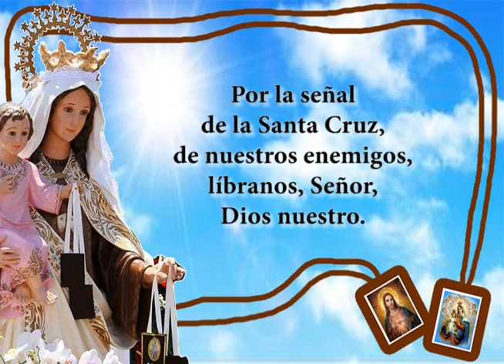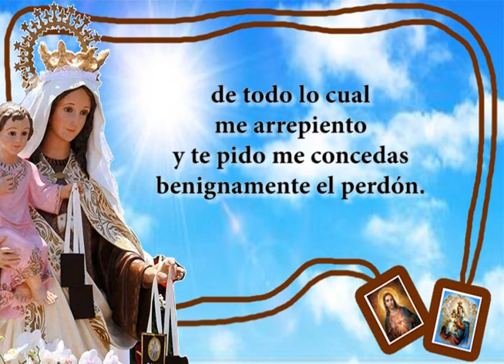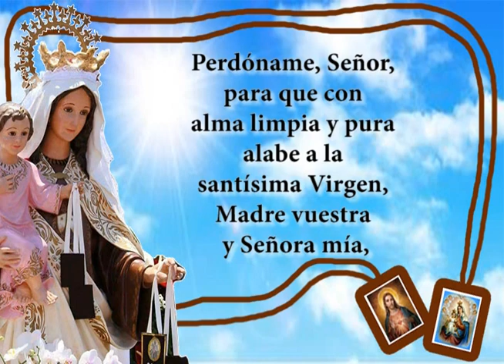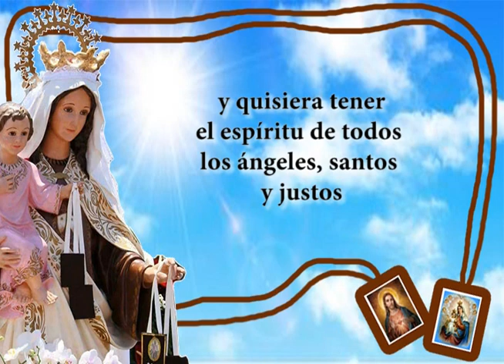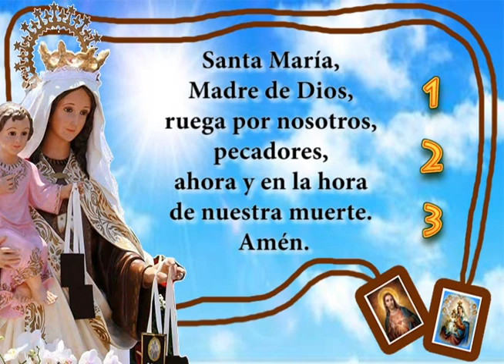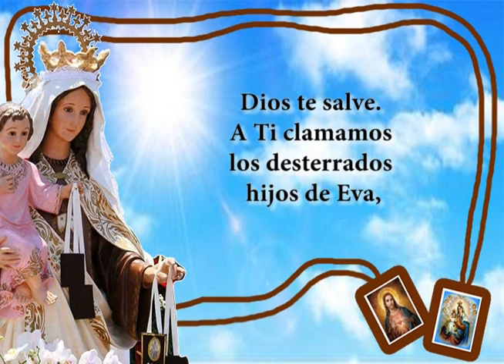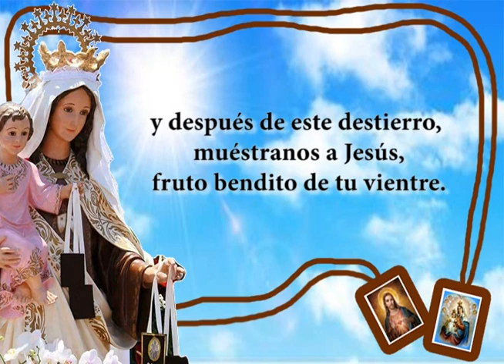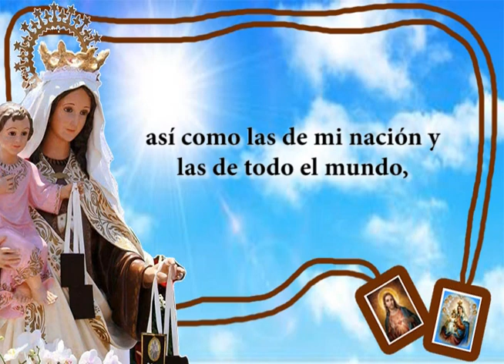Dia 8 - Novena a la Virgen del Carmen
Cada 16 de Julio recordamos a Nuestra Señora del Carmen.
Las oraciones para cada día de la novena, la puedes hacer tantas veces desees, de manera especial los días previos a la festividad ( 7-15 de Julio).

Los Carmelitas han sido conocidos por su profunda devoción a la Santísima Virgen. Ellos interpretaron la nube de la visión de Elías (1 Reyes 18, 44) como un símbolo de la Virgen María Inmaculada. Ya en el siglo XIII, cinco siglos antes de la proclamación del dogma, el misal Carmelita contenía una Misa para la Inmaculada Concepción.

La Virgen María entrega el escapulario el 16 de julio de 1251
En el año 1246 nombraron a San Simón Stock general de la Orden Carmelita. Este comprendió que, sin una intervención de la Virgen, a la orden le quedaba poco tiempo. Simón recurrió a María poniendo la orden bajo su amparo, ya que ellos le pertenecían. En su oración la llamó "La flor del Carmelo" y la "Estrella del Mar" y le suplicó la protección para toda la comunidad.

En respuesta a esta ferviente oración, el 16 de julio de 1251 se le aparece la Virgen a San Simón Stock y le da el escapulario para la orden con la siguiente promesa:

"Este debe ser un signo y privilegio para ti y para todos los Carmelitas: quien muera usando el escapulario no sufrirá el fuego eterno"

Aunque el escapulario fue dado a los Carmelitas, muchos laicos con el tiempo fueron sintiendo el llamado de vivir una vida mas comprometida con la espiritualidad carmelita y así se comenzó la cofradía del escapulario, donde se agregaban muchos laicos por medio de la devoción a la Virgen y al uso del escapulario. La Iglesia ha extendido el privilegio del escapulario a los laicos.

Explicación de la Promesa
Muchos Papas, santos como San Alfonso Ligorio, San Juan Bosco, San Claudio de la Colombiere, y San Pedro Poveda, tenían una especial devoción a la Virgen del Carmen y llevaban el escapulario. Santos y teólogos católicos han explicado que, según esta promesa, quien tenga la devoción al escapulario y lo use, recibirá de María Santísima a la hora de la muerte, la gracia de la perseverancia en el estado de gracia (sin pecado mortal) o la gracia de la contrición (arrepentimiento). Por parte del devoto, el escapulario es una señal de su compromiso a vivir la vida cristiana siguiendo el ejemplo perfecto de la Virgen Santísima.

La palabra escapulario viene del Latín "scapulae" que significa "hombros". Originalmente era un vestido superpuesto que cae de los hombros y lo llevaban los monjes durante su trabajo. Con el tiempo se le dio el sentido de ser la cruz de cada día que, como discípulos de Cristo llevamos sobre nuestros hombros. Para los Carmelitas particularmente, pasó a expresar la dedicación especial a la Virgen Santísima y el deseo de imitar su vida de entrega a Cristo y a los demás.

El escapulario tiene 3 significados
1. El amor y la protección maternal de María: El signo es una tela o manto pequeño. Vemos como María cuando nace Jesús lo envuelve en un manto. La Madre siempre trata de cobijar a sus hijos.

2. Pertenencia a María: Llevamos una marca que nos distingue como sus hijos escogidos. El escapulario se convierte en el símbolo de nuestra consagración a María.

3. El suave yugo de Cristo: "Carguen sobre ustedes mi yugo y aprendan de mi, porque soy paciente y humilde de corazón, y así encontrarán alivio. Porque mi yugo es suave y mi carga liviana". (Mt 11:29-30)
El escapulario simboliza ese yugo que Jesús nos invita a cargar pero que María nos ayuda a llevar.